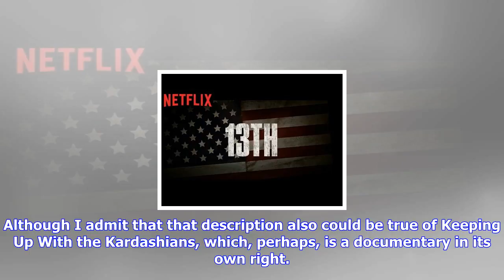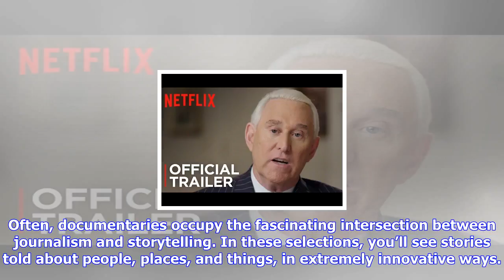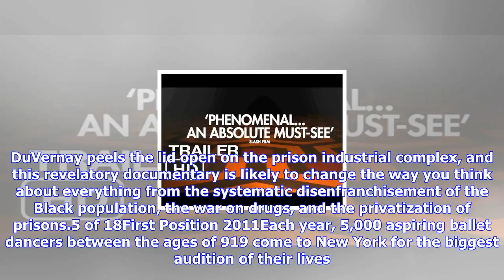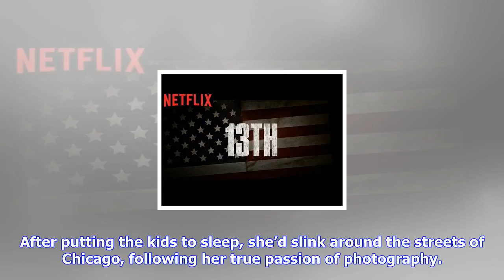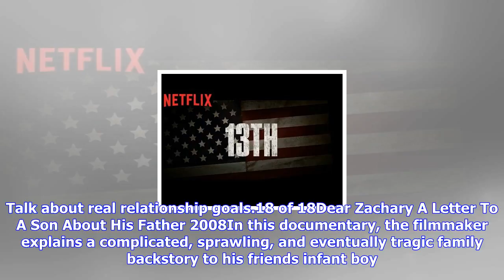Breaking News | The most compelling documentaries to watch on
The most compelling documentaries to watch on

It’s a Saturday night. You’re warm, fuzzy, under the covers, and have the remote aimed straight for ...